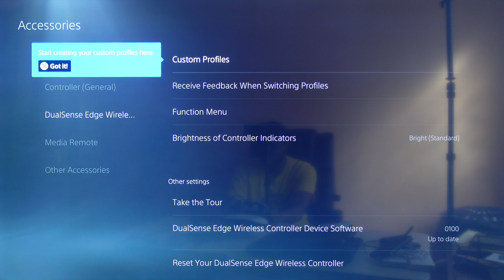DualSense Edge - A Year in Review - Did it Stand the Test of Time?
Where to get yours - DualSense Edge
DualSense Edge Replacement Thumb Stick
The DualSense Edge is the first native pro controller designed for the ground up for the PlayStation 5. It's been almost 1 year since it's been released and used it as my daily driver controller... how has it held up? Is it truly the best Pro Controller for the PS5? Is it worth the asking price?

⭐️ PLEASE NOTE that I DO NOT, WILL NOT, AND ABSOLUTELY CANNOT collect, store, use, or share any of your personal data.

⭐️ These products were purchased by myself and were not given to review. These are my unbiased opinions and were not incentivised or motivated by any form of compensation. The companies/manufacturers for these products can only see this video the moment it goes live, just like you do.